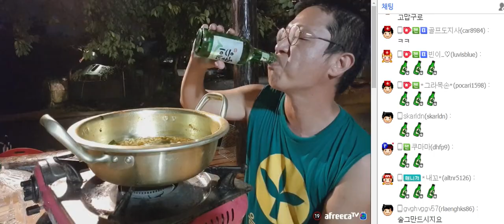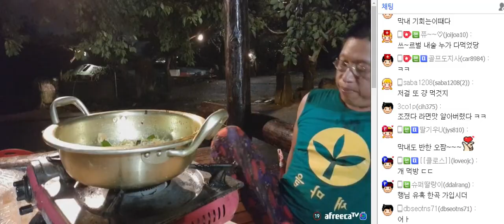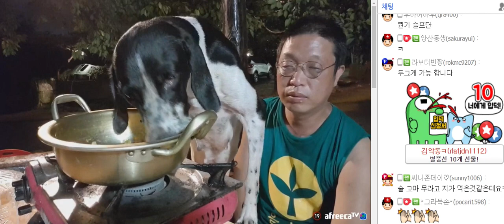라면 하나! 궁물 낭가라 궁물 ㅋㅋ [Ramen mukbang, sharing with my dogs.]